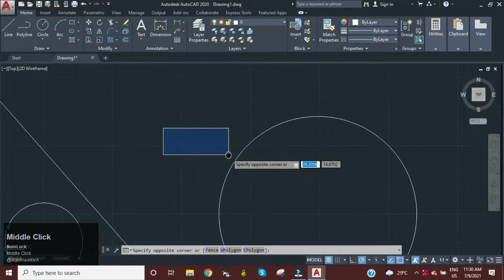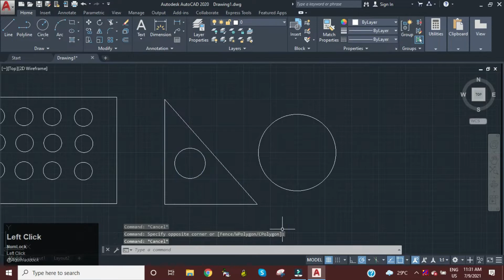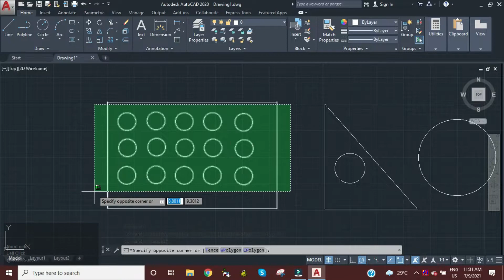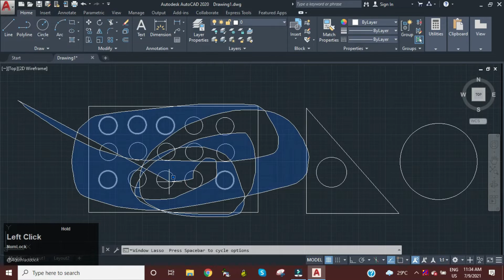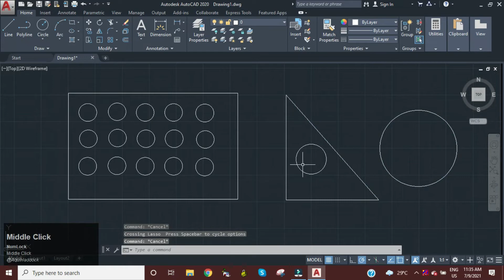Selecting and Erasing in AutoCAD - اردو / हिंदी`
Selecting and Erasing in AutoCAD 2020
Hi! I’m Mohammed Aquib. On my channel, you will find Unboxing, Courses and product review and tech video. I love this and sharing my experiences with you.

Video Notes:
In This Video I Explain about "Selecting and Erasing " and how to use this Command and shortcut Key step by step
Watch the video carefully and do the same step.

Software Use:
1. Adobe Premiere Pro
2. Adobe After Effects
3. Audacity
4. Adobe Audition
5. Adobe Photoshop
6. Adobe Lightroom